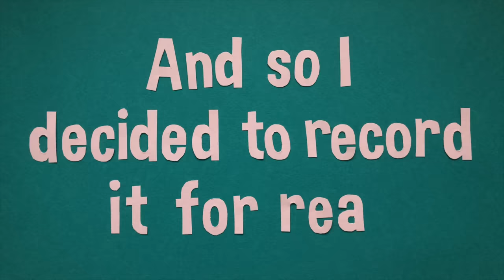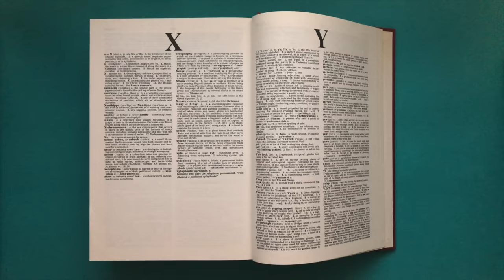I Wrote A Theme Song For My Cats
I wrote a theme song for my cats, Ralph & Tom Hanks. They're rescue kittens (although "teenagers" now) and Ralph is very fluffy and Tom very long. They're both super cute and furry.

Lyrics by Half-Asleep Chris & Danielle.